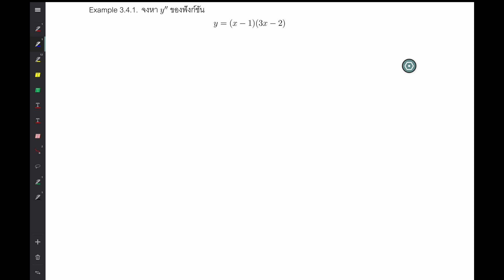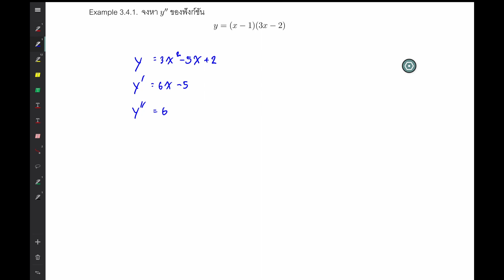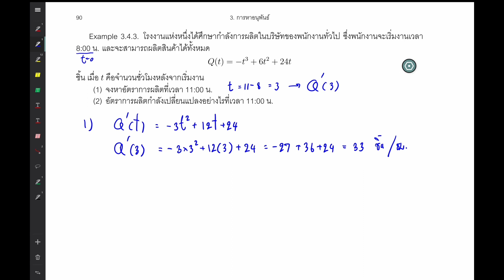Differentiation: 19. Examples of Higher-order Derivatives